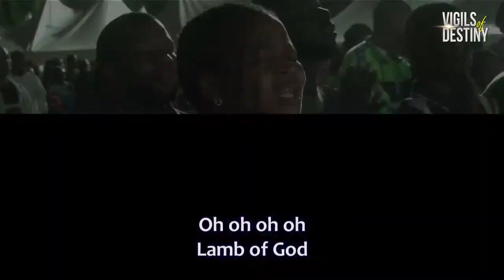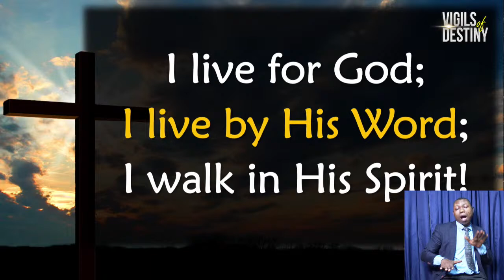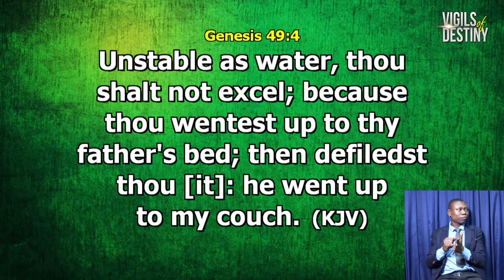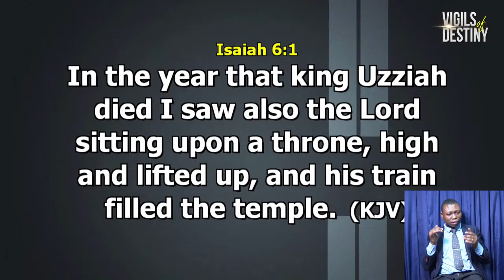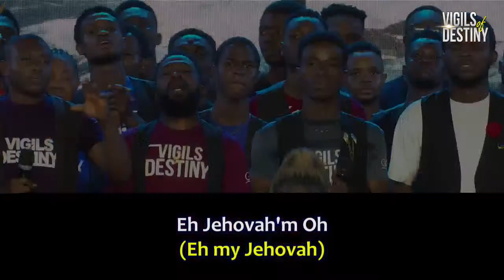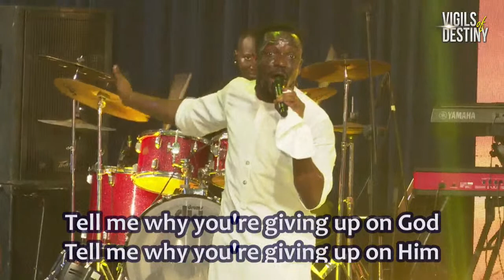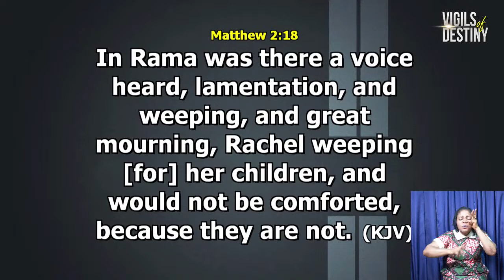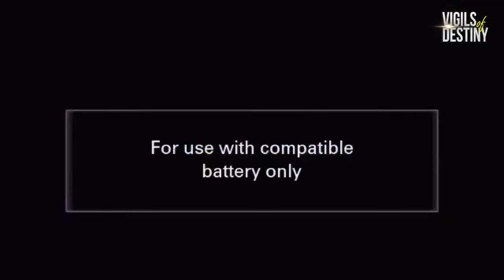Vigils of Destiny Day 4 - Covenant Night of Mercy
You are welcome to Vigils of Destiny with Pastor George Izunwa
Theme: Covenant Night of Mercy